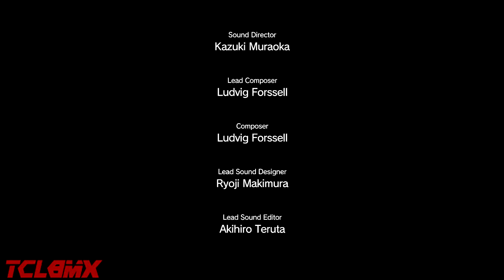MGSV - The Phantom Platinum | Diamond Dogs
Platform: PS4

I awaited 2 years to finally start the final run and get the platinum for this game... I did'nt touched the story mode until now, I could have finished it off long ago, but I held it for this playthrough.